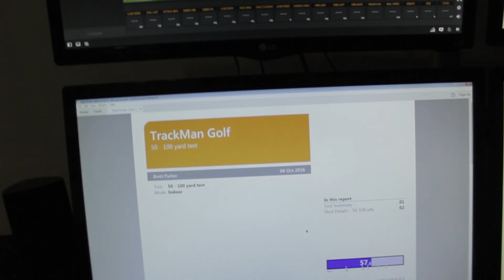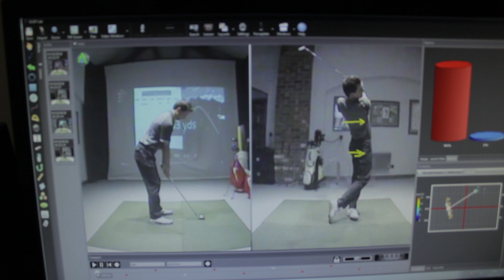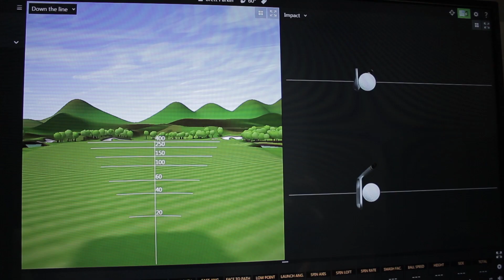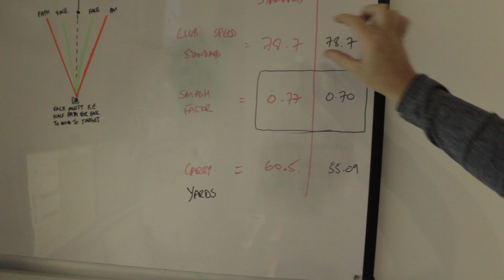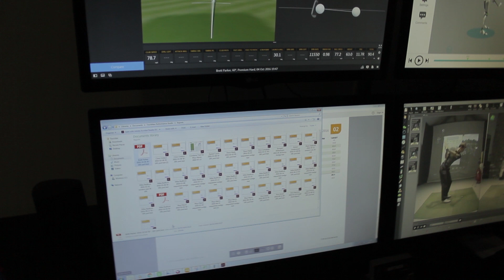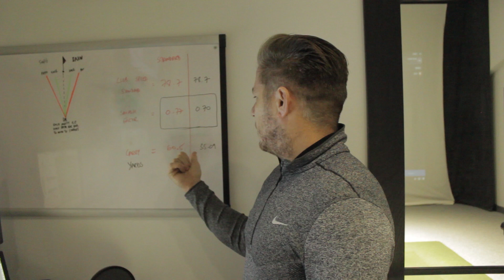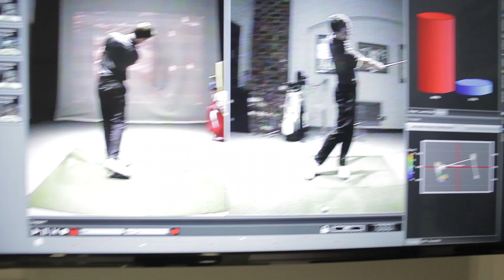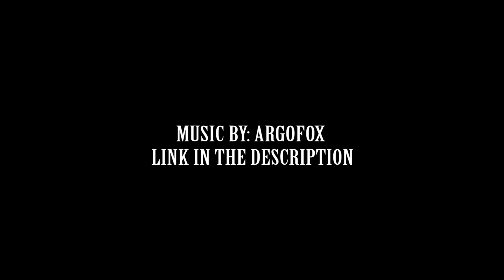Wedge lesson with Dan Whittaker - Flushing Wedges from the top!!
Coached by Dan Whittaker